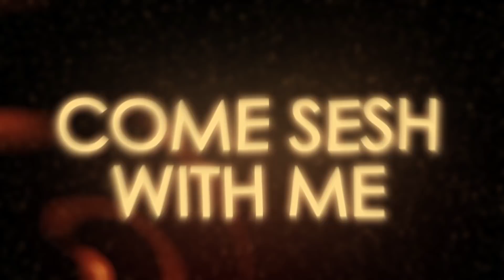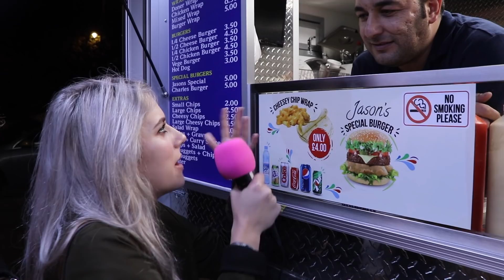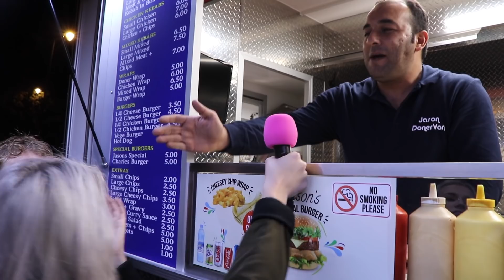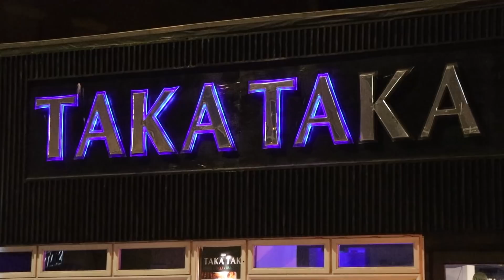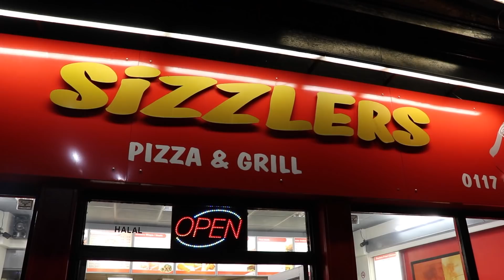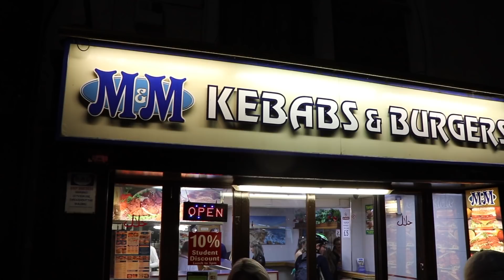Come Sesh With Me!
After a rowdy night at SCORE UBTV's Lucy & Ciara hit up the best drunk food establishments Bristol has to offer... who comes out on top?

Special thanks to the fabulous establishments that feature in this video.

Created and Presented by Lucy Clumpas & Ciara Flint

Camera: Thomas Rimmer

Camera Assistance: Lawrence Webber, Bella Aqualina & Tom Sparham

Edited by: Lucy Clumpas & Ciara Flint